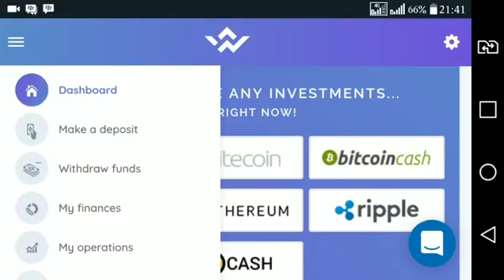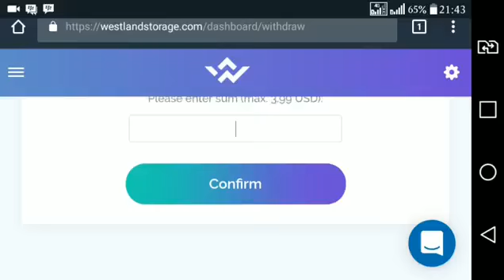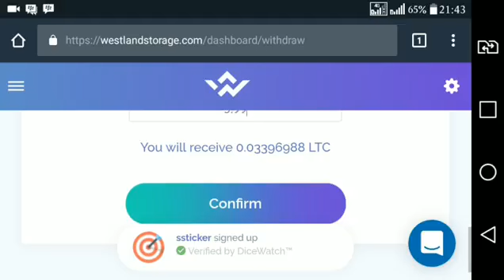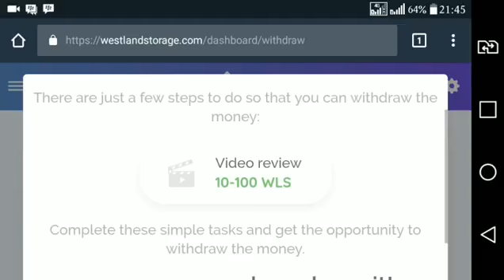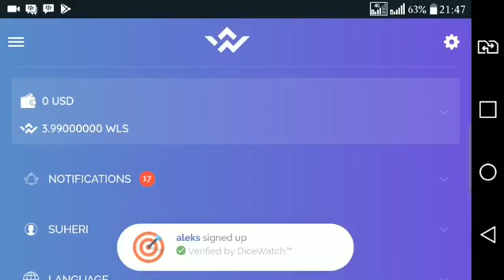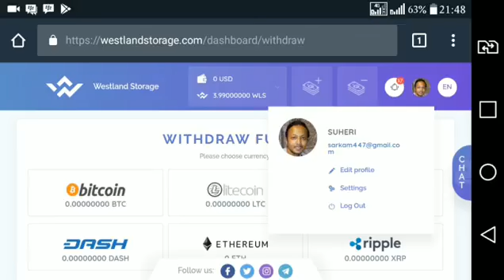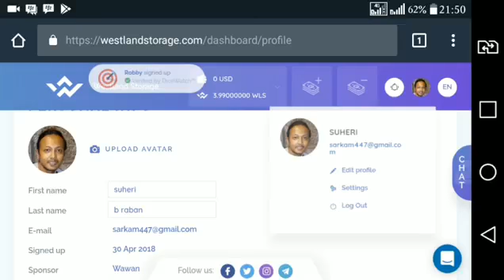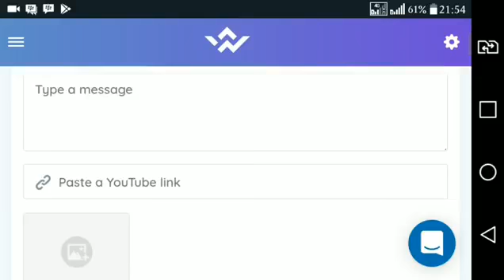westlandstorage big bounty up to 100$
Daftar dan share westlandstorage big bounty up to 100$ per member baru
Silakan klik link yang sudah saya sediakan